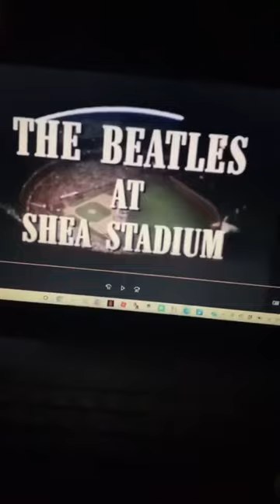day three of texas snowmageddon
🌼recorded 2/16/21🌼

experience the unique blend of nostalgia and modern-day resilience as i navigate through a power outage with a beatles live concert vibe in shea stadium, lantern light, and cold food. as texas faces an unprecedented situation, find solace in the timeless tunes of the beatles and the comfort of classic movies like "help" and "a hard day's night." despite the challenges, including water shortages and the cold, my spirits remain high with music, movies, and the warmth of blankets. join me on the floor for a candid look into these interesting times, where even the simplest joys, like apple juice and the anticipation of reheating food once the power returns, become significant. it's a story of adaptation, the power of music to uplift, and the unexpected joy of revisiting beloved films, all while wrapped in the coziness of blankets and the hope of warmth to come.

have a groovy day all! ☺️✌️🌼

all links are also in my about tab on my profile as well!
stay groovy,
                  ~ kaitlynn